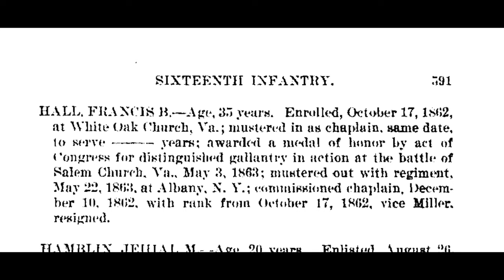KDHM Artifact Corner: Episode 13 - Civil War era Infantry saber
Today, we’re examining a Civil War era saber, belonging to Frank Hall.

Hi everyone and welcome back to Artifact Corner. Today we will be looking at a sword belonging to Frank Hall. Frank Hall was married to Fannie Delord Webb and they were the last family members to live in our home. Frank served as a chaplain in the 16th New York State Infantry Regiment in the American Civil War. Even though Frank was not a combatant in the conflict, he still had the accouterments of all of the officers.
This sword is a beautiful piece. The grip of the sword is wire wrapped, and the hilt and guard of the sword are brass and have some lovely pierced filigree. The pierce work has oak leaf scrolls and acanthus leaves. The blade is made from high carbon steel and has an acid etched detail of an eagle on one side, and the letters US on the other side.
This sword was made by the Ames Manufacturing Company based out of Chicopee Massachusetts. In the beginning of the Civil War, Ames was granted a contract with the US government for officers swords. This sword is one of only 575 that Ames made for them. Ames was one of the biggest manufactures for the Union. They made side arms, swords, light artillery and heavy ordinance.
The Ames Manufacturing Company was founded in 1832 and continued making metal works until 1898. Ames is the most highly prized sword company amongst collectors today. Some of Ames’ swords are now in major museums. Their work was and is highly regarded, and you can see the quality of this piece 150 plus years later. We are so fortunate to have this sword in our collections. It’s beautiful and rare. Thanks so much for stopping by!